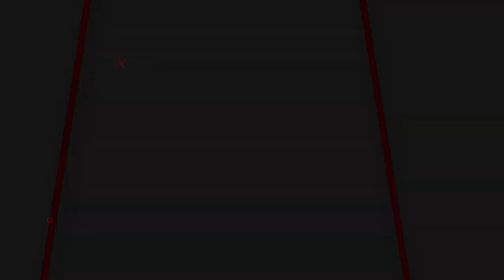[TES POWER] GEJLUK FUSION OD 22 | FPS JOSS POWER GANASSS!! | UJI POWER SENAPAN GEJLUK BIG GAME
📢📢PENTING
Pastikan transaksi menggunakan nomor rekening resmi perusahaan kami :